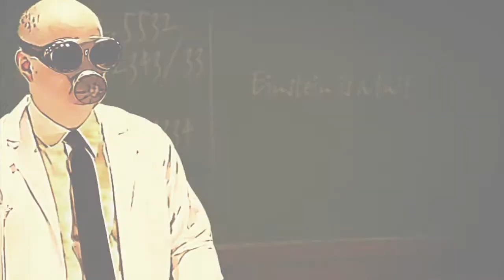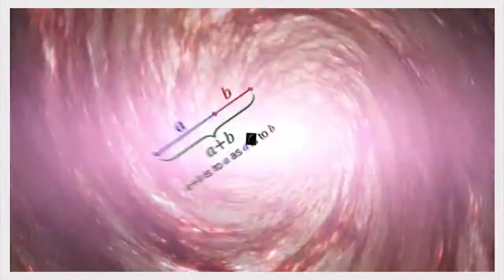Thomas Colt PI: The Fibonacci Fingerprint Mystery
Thomas Colt PI: The Fibonacci Fingerprint Mystery is the first in a series of video comic book shorts from The River Church in a Barn's "How to Make Sense of Things" series.

Enjoy a classic pre-WWII radio detective show (with Graphic Novel video) featuring Thomas Colt, PI.
 Follow Thomas a he solves the clues in Fibonacci Fingerprint Mystery in his pursuit of the evil Mastermind.

CREDITS:
 -Created by Dr. Bob Swanger
 -Directed by Dwight Farmer
 -Thomas Colt: Gary Tope III
 Voice:PJ Parsons
 -Margie Truegood: Karlie Pugh
 Voice: Debbie Swanger
 -Dean James: Mark Brace
 Voice: Wes Mosley
 -Prof. Zyxwvutski: Keith Singleton
 Voice: Bob Pugh
 -Mastermind: Dwight Farmer
 Voice: Dwight Farmer
 -Captain O'Mumbles: JayAgan
 Voice: Jay Agan
 -Thug 1: Tony "Thumper" Pack
 -Thug 2: Jeff Zakany
 -Narrator: Dwight Farmer
 -Writen and Produced by:
 Dr. Bob Swanger
 -Director of Photography
 Dwight Farmer
 -Second Camera
 Kammie Swanger
 -Props, Wardrobe and other fun things
 Debbie Swanger
 -Post Production/CGI/Color/Keying/Sound/Titles
 Dwight Farmer

+a RiverBarn Film Creation+